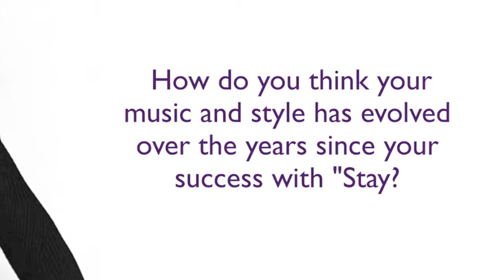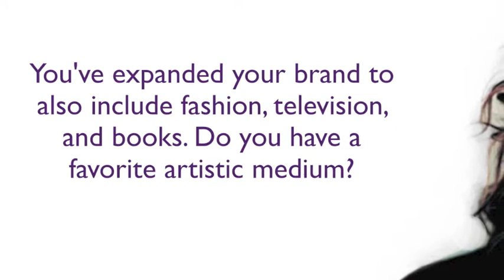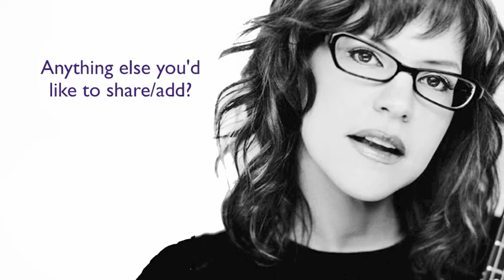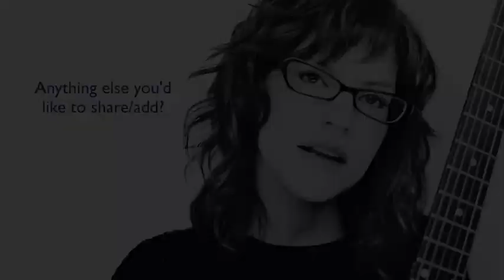Lisa Loeb Interview 5/6/14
Tribeca Performing Arts Center is proud to present Lisa Loeb Thursday, May 22 at 8PM, 2014.

 Tribeca PAC is located on 199 Chambers St., NYC.

Lisa Loeb is a Grammy®-nominated singer/songwriter who started her career with the platinum-selling Number 1 hit song "Stay (I Missed You)" from the film Reality Bites.  Her acclaimed studio CDs include her major label debut, the Gold-selling Tails and the Grammy-nominated, Gold-selling Firecracker,  The Very Best of Lisa Loeb and her latest No Fairy Tale.  Lisa Loeb has successfully parlayed her talents into a multidimensional career encompassing music, film, television, voice-over work and children's recordings.

We caught up with the very talented Lisa Loeb - Enjoy the interview.